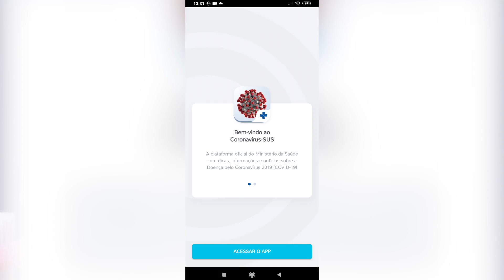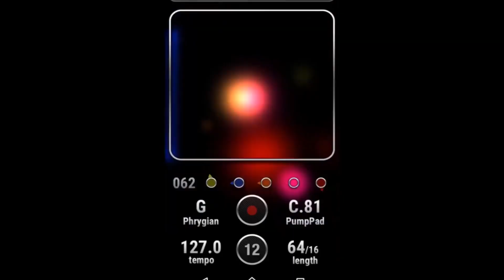Quarentena, coronavírus e videogames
O Hi!Tech desta semana traz aplicativo para identificar o coronavírus, dicas para quem vai ficar de quarentena e novidades sobre playstation e Xbox.